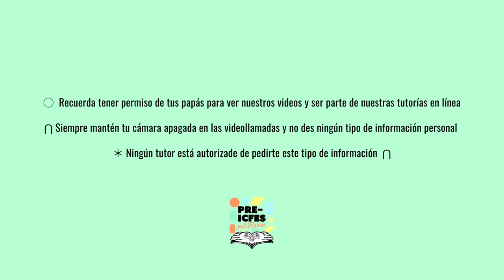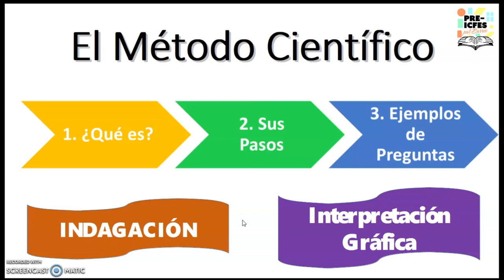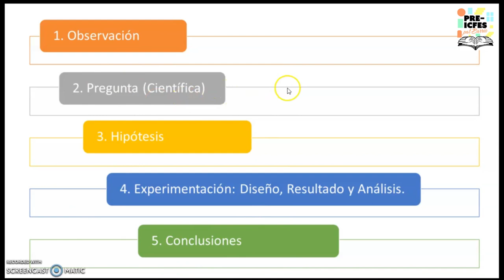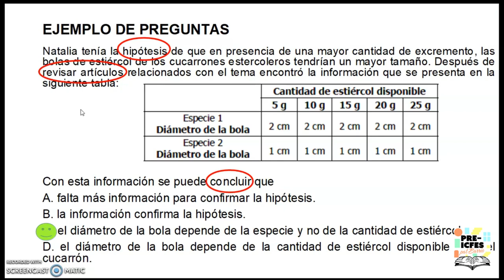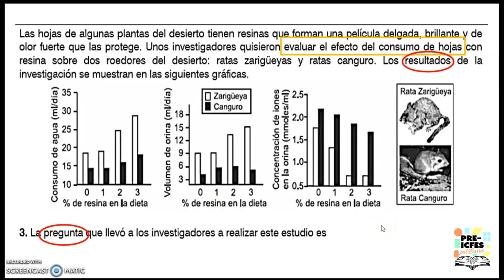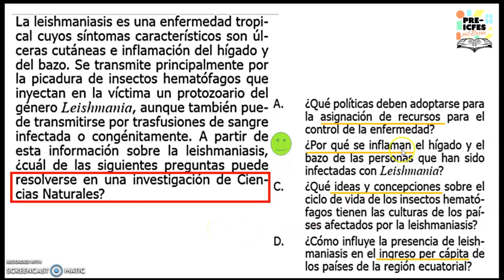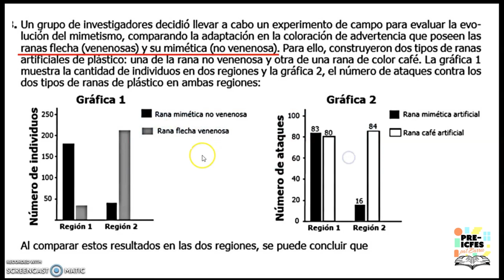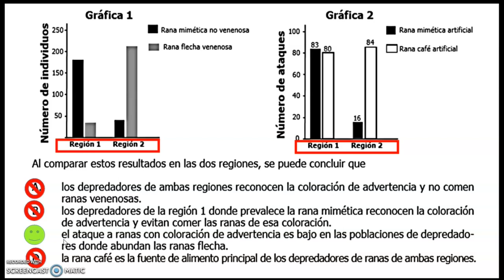6.1. Biología - Método Científico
Bloque: Biología
Área: Método Científico
Tutor: Paulo Cesar Robledo Reyes
Tema: Método Científico
Sesión: 8 de Agosto

*Síguenos*